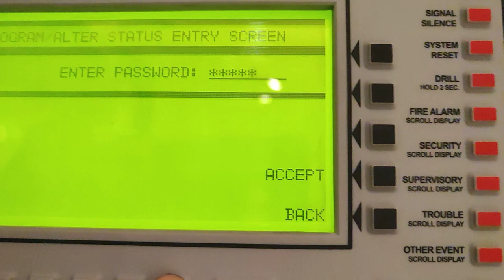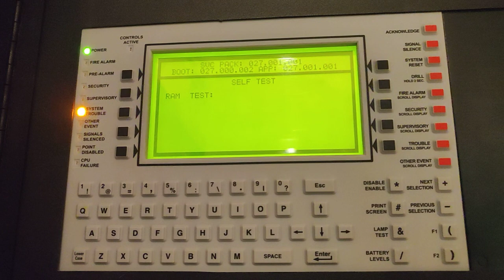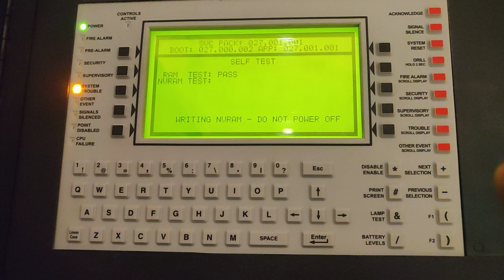NOTIFIRE 3030 HAW TO DELETE DETECTOR AND MODULE